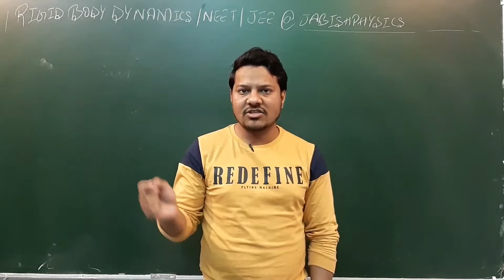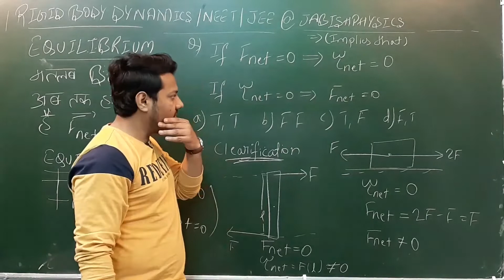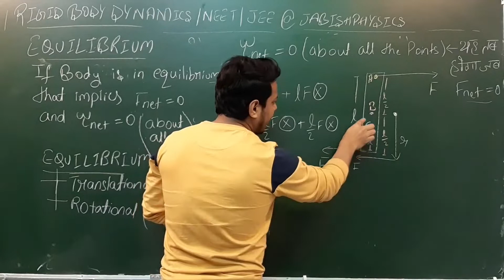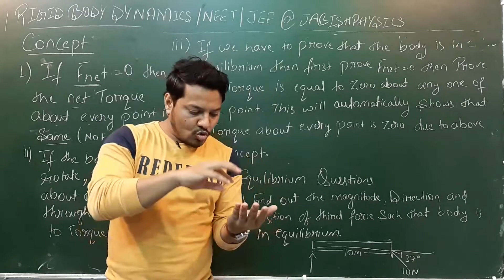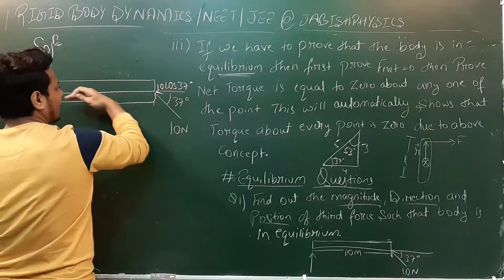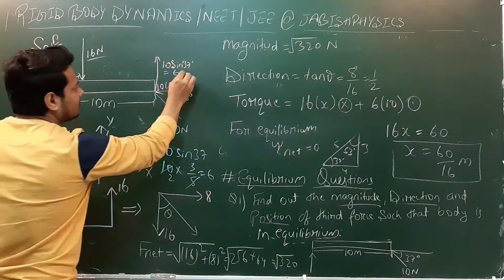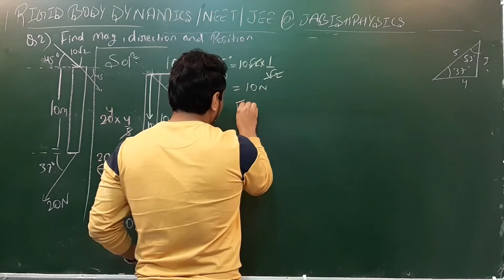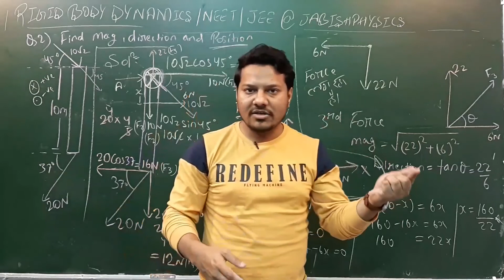Rotational Equilibrium | rotationaldynamics | Lec 13 | NEET JEE(M+A)11th Jabish Sir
Lecture  13 of lecture series of Rotational Motion
Join My Telegram channel For Dpp's , Notes , JEE & NEET previous year Questions
complete Study material on Jabish Physics @iit_jee_neet

 @Jabish Physics